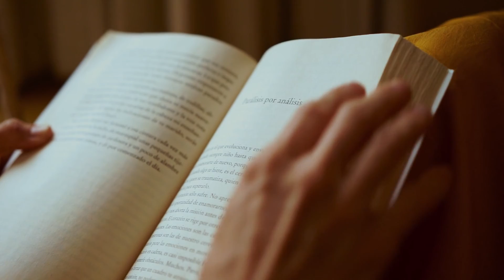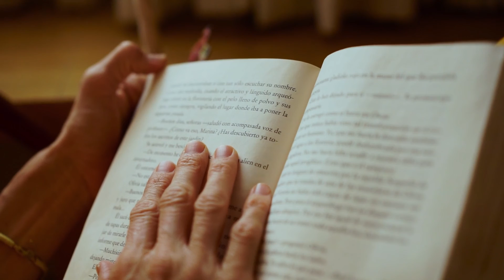Relaxing Reading Ambience | Book & Classical Music ASMR | 30 Days of Ambience | Wild Rubies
Reading Ambience | Book & Classical Music From Headphones ASMR | Relaxing Ambience

30 Days of Ambience
Wild Rubies
10 min ambience adventure - Relaxing ASMR Ambience

ASMR describes the euphoric tingling sensation people feel in response to certain visuals and sounds. The tingling often begins in the head, shoulders, or spine before spreading to other areas of the body, ultimately creating a blissful sense of relaxation. ASMR triggers vary and are individualized to the person, but they often involve slow, repetitive, or ordinary activities like hair brushing, folding towels, whispering, or finger tapping